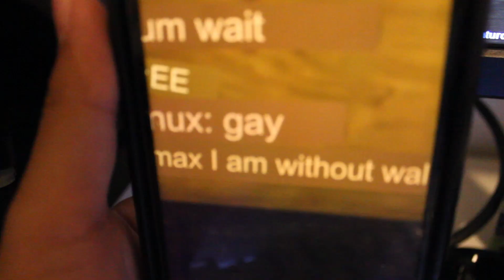[YBA] nicest russian player